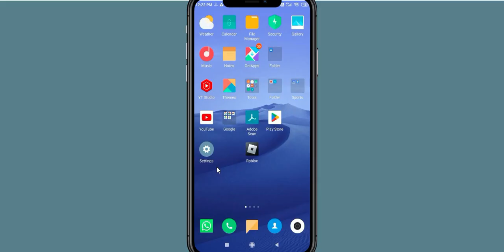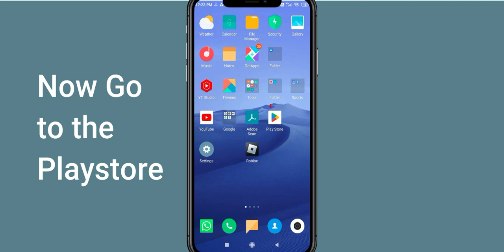Fix Rivals at War Unfortunately Has Stopped | Rivals at War Stopped Problem | PSA 24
Let's start and How to Fix Rivals at War Unfortunately Has Stopped Solution - Rivals at War Stopped Problem. Apart from that, if your Rivals at War keeps stopping then it will be very useful for you.